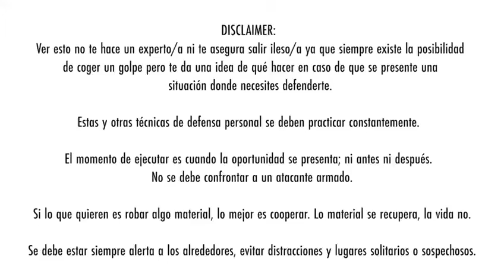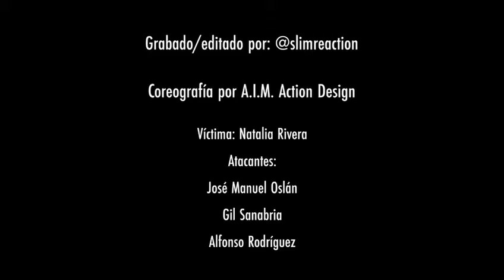Defensa personal básica...